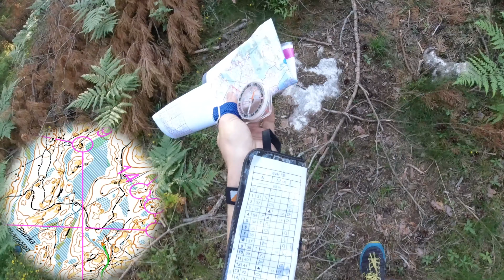O-Ringen 2019 training race | OL Svår 7.5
O-Ringen Kolmården, träningsrace
7/20/2019